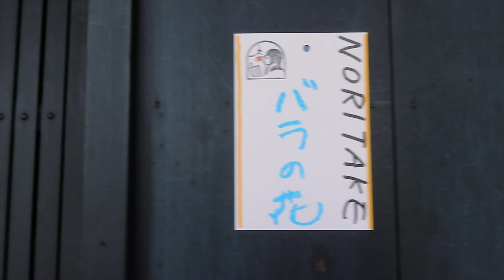OLD NORITAKE ～バラの花～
●04121702

高さ:陶器12.6cm
横幅：23.3ｃｍ
コードの長さ:64cm
重さ：1.1ｋｇ
材質:陶器（つやピカ）
製造された時代:明治・大正
価格：90000（税・送料別途）

6畳のお部屋におすすめいたします

～noritake収集家の皆様へ～
歴史的希少価値のあるものを手に入れるひそかな喜び
またとないこのチャンスをぜひお見逃しなく

〒606-8334
京都市左京区岡崎南御所町22-11

Tachibana-shoukai
Kyoto Japan